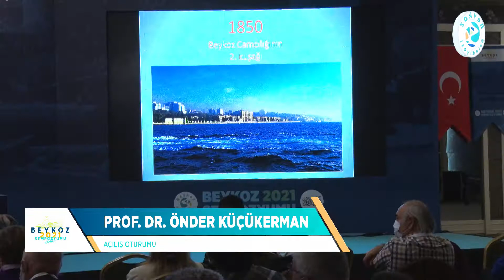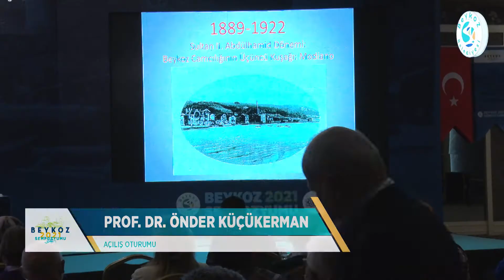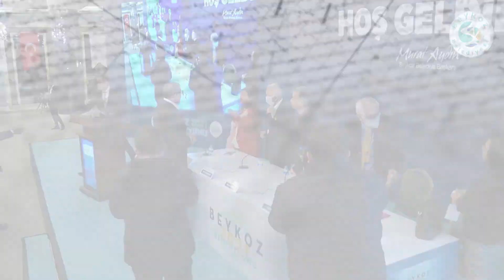BEYKOZ SEMPOZYUMU 2021 AÇILIŞ OTURUMU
Bu yıl üçüncüsünü gerçekleştirdiğimiz yerel yönetim hizmetlerinin geliştirilmesi, ilçe sakinlerimizin şehrimiz ve onunla bağlantılı gelişmeler hakkında bilgilendirilmesi, Beykoz’umuzun kalkınmasına dair potansiyel imkanların tespit edilmesi, yürütülecek politikalara ve uygulamalara ışık tutulması amacıyla, Beykoz Belediyemizin düzenlediği, akademi camiamızın katkılarıyla gerçekleştirdiğimiz, Beykoz Sempozyumumuzun Açılış Oturumu sizlerle… İyi Seyirler.